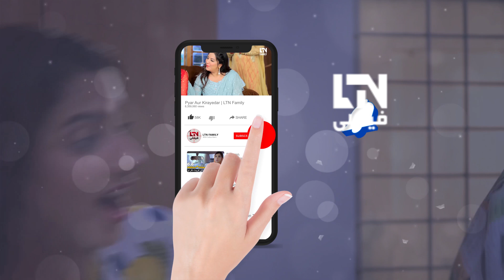Shadi Ki Pehli Raat Shohar Ne Kiya Heraan | True Feelings | Humsafar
HUMSAFAR (ہمسفر) - Episode 11 - Srha Asghar, Sameer Khan, Babar Ali | DH1